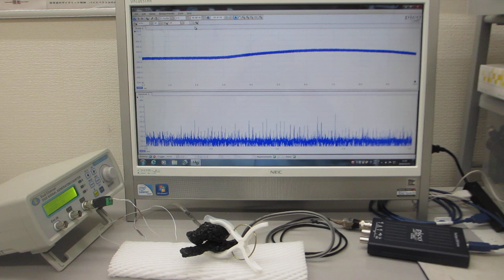超音波プローブ（測定範囲 ０．０１Ｈｚ～１００ＭＨｚ 発振範囲 ０．５ｋＨｚ～１００ＭＨｚ）を利用した超音波実験